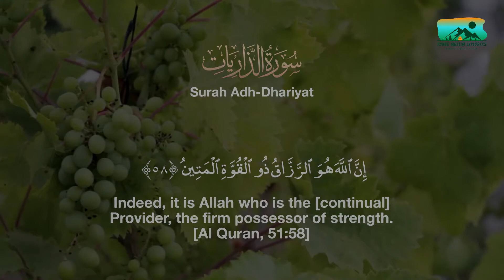Episode 24 - The Mandalorian - Part 3 - Ar Razzaq - 99 Names of Allah | Asma Ul Husna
Join Professor Root, professor of herbology, at Baba University, as he goes on the Quest to find the Ottoman treasure to save his community. In Part 1, he was given a mission from Shaykh Waleed Basyouni, imam of Clear Lake Islamic Center and VP of Al Maghrib Institute. In part 2, Professor Root remembered another beautiful name of Allah (swt), Al Hadi, the Guide, to find the right path. At the end of part 2 a tragedy befell him. In this video, see what what happens next? Is Professor Root okay? How will he ever find the treasure?

In this series, you'll see how he applies these and other beautiful names of Allah to his daily adventures. We'll discuss the importance of the name, the meaning, and how you can apply it to your life. In this series we will learn 5 names of Allah (swt), inshAllah.

InshAllah, we hope to cover all 99 names of Allah (swt)!